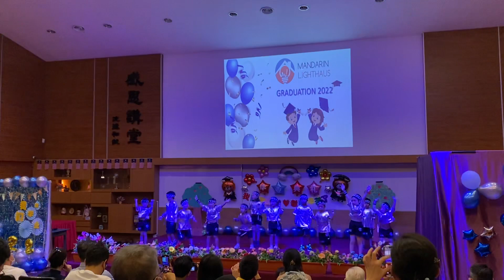Good time @ perform by Kyle Chan